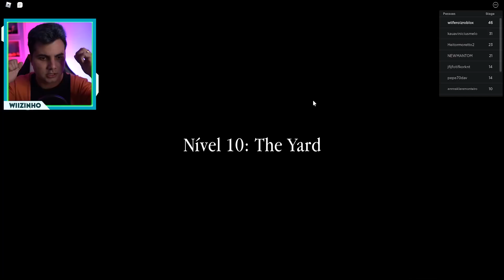WIIZINHO FICOU PRESO NA LUA ! ( Escape Da Prisão Obby! )